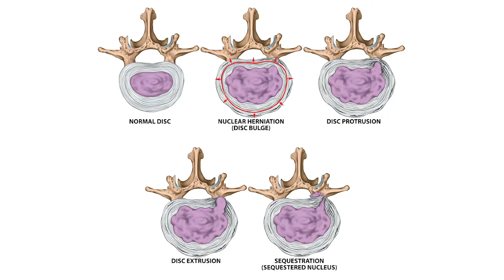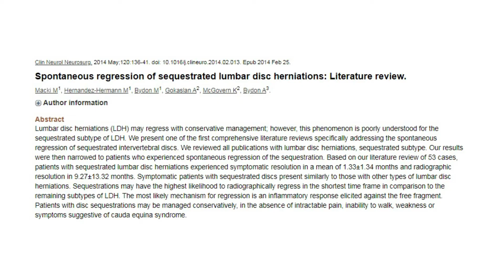APTEI: The CURE for most disc issues ...time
For several other clinically relevant videos, please visit the "Video Library"